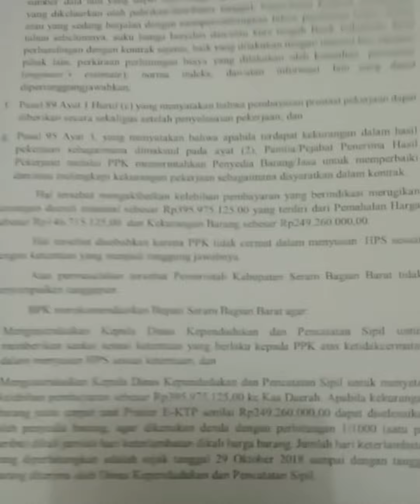RSUD PIRU SBB DAPAT SURAT CINTA PMPRI MALUKU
Rumah Sakit Umum Daerah, (RSUD) Piru Kabupaten Seram Bagian Barat juga mendapatkan surat cinta yang berisi konfirmasi duguaan adanya korupsi kolusi dan nepotisme, (KKN) tahun anggaran 2018 yang sedang LSM PMPRI Maluku sikapi di beberapa OPD yang ada di kabupaten seram bagian barat, (SBB) provinsi Maluku.

Sakaikan terus video selanjutnya di beberapa OPD lagi yang akan meluncur...!